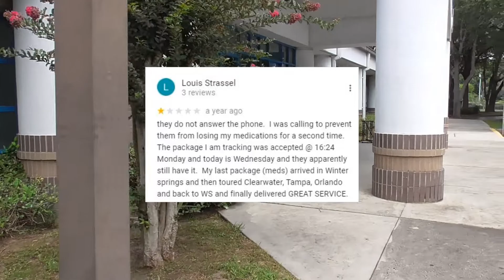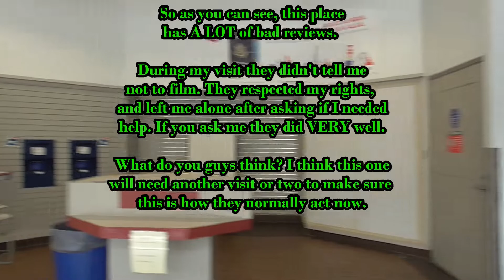What do you think? USPS Revisit - Winter Springs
This is a tough one for me. The  reviews are horrible for this place but I was treated with respect and I was never told not to film. It's apparent that the workers don't like being filmed but they now understand it's not illegal to film them. Do you think they were just on their best behavior because I was there?